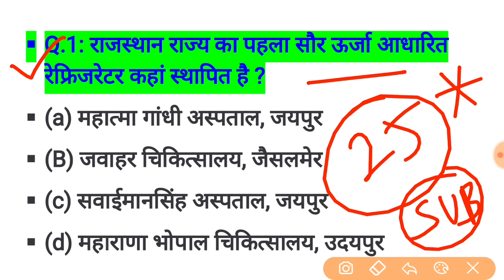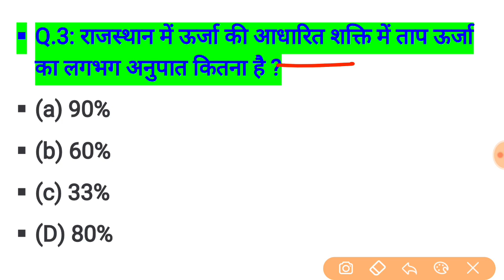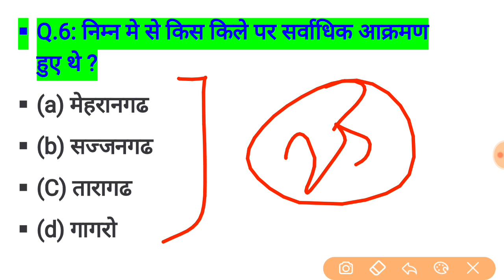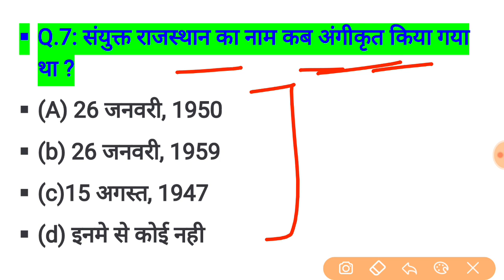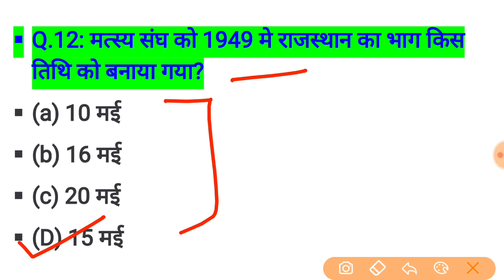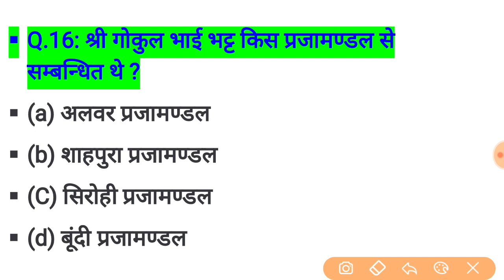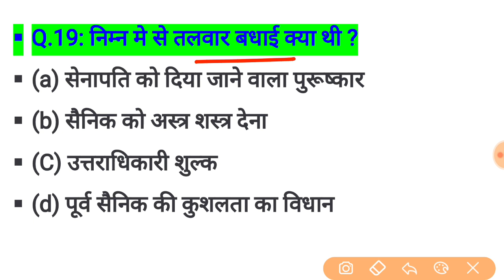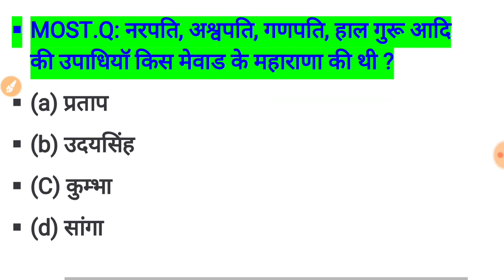rajasthan high court group d exam date // rajasthan high court model paper / important question